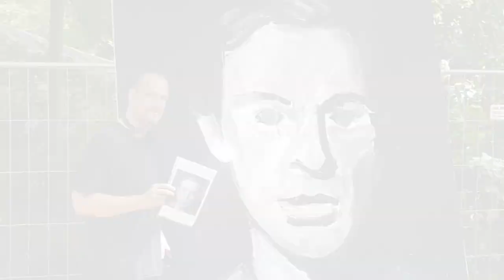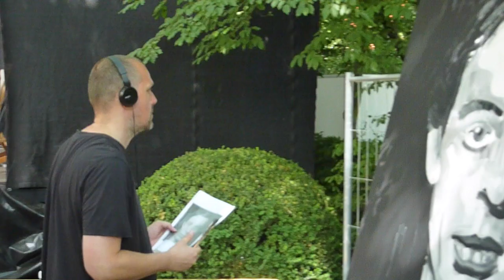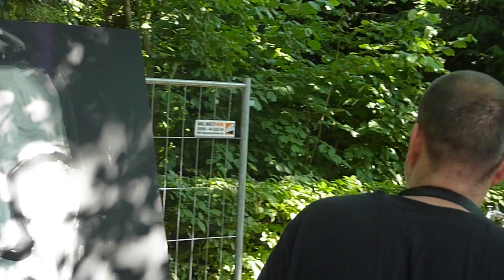Speed Painting Ernst Ludwig Kirchner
Speed Painting Ernst Ludwig Kirchner, 2x2 Meter, Acryl auf Leinwand, live in 4 Stunden, am 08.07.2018 während der Ausstellung "Lars Käker - Ein Grenzgänger des Porträts" im Ernst Ludwig Kirchner Verein Fehmarn e.V.
Ausstellungsdauer: vom 07.07. bis 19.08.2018
Kamera: Tido Käker